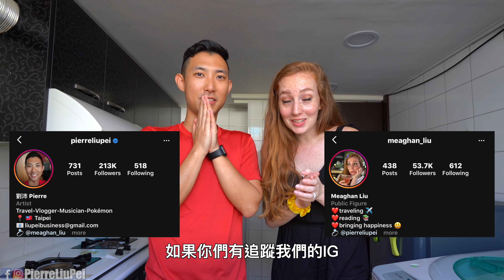深台灣的雪恥之旅即將展開!!【劉沛 VLOG】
我們將公佈一系列台灣旅遊影片!! 沛隊希望我們到哪裡玩呢?!

▻劉沛 thePierre Announcement◅